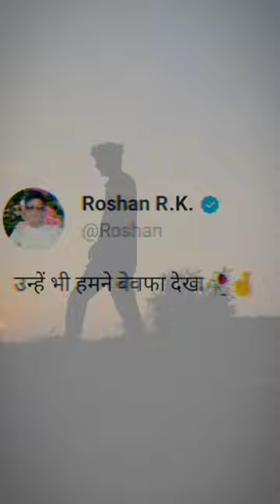mahavat ka nateja🥺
arijit singh maa song
bangla cartoon
bhuter cartoon
cartoon cartoon cartoon ka cartoon cartoon...
cat
churi kora girlfriend natok
dil meri na sune
ignore status
janmo janam ka tujhse rishta mera
mahavat
pathan movie salman khan entry
purulia gaan
rokto movie
royi na je yaad meri aayi ve
tik tok video
1 (3.6%)
1 (3.6%)
1(3.6%)
1 (3.6%)
1 (3.6%)
1 (3.6%)
1 (3.6%)
1 (3.6%)
1(3.6%)
1(3.6%)
1 (3.6%)
1(3.6%)
1 (3.6%)
1(3.6%)
1 (3.6%)